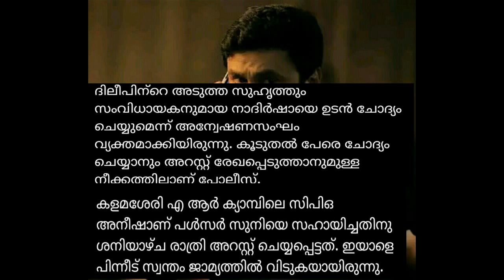Kavya madhavan will be arrestted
dileep case turned in to new path